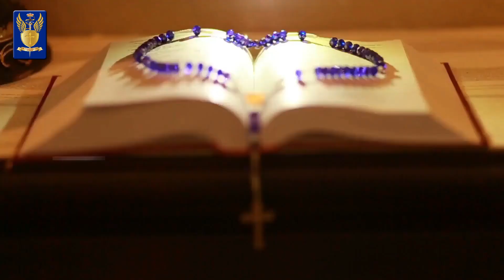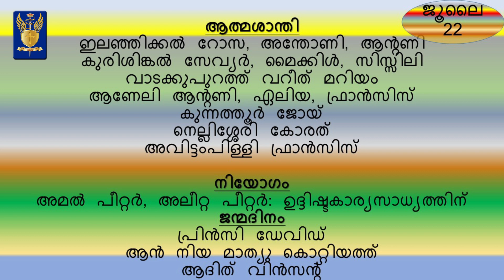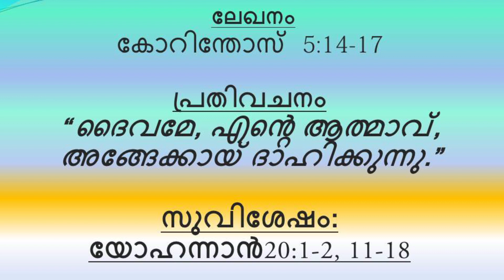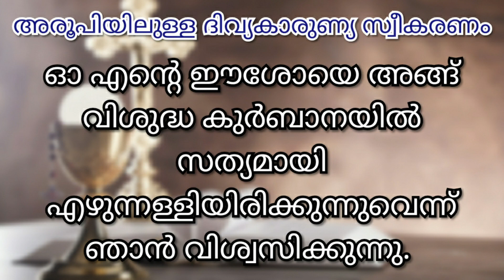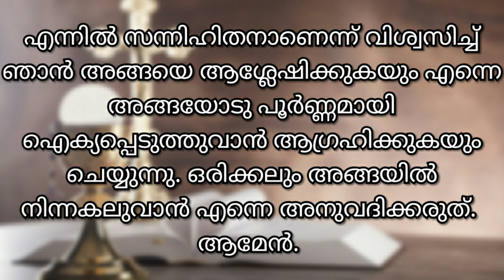22 July 2021| വിശുദ്ധ മേരി മഗ്ദലനയുടെ സ്മരണ| Saint Mary Magdalen - Feast | Daily Holy Mass| ദിവ്യബലി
*22 ജൂലൈ 2021 വ്യാഴം*

*വിശുദ്ധ മേരി മഗ്ദലനയുടെ സ്മരണ*

Liturgical colour :- White.

*ഒന്നാം വായന*

ഉത്തമഗീതത്തിൽനിന്ന്
 (3: 1-4a)

(എന്റെ പ്രാണപ്രിയനെ ഞാന്‍ കണ്ടെത്തി.)

മണവാട്ടി ഇപ്രകാരം ആരുൾചെയ്യുന്നു:
എന്റെ പ്രാണപ്രിയനെ രാത്രിയില്‍ ഞാന്‍ കിടക്കയില്‍ അന്വേഷിച്ചു,
ഞാനവനെ അന്വേഷിച്ചു; കണ്ടില്ല.
ഞാനവനെ വിളിച്ചു; ഉത്തരം കിട്ടിയില്ല.
ഞാന്‍ എഴുന്നേറ്റു നഗരത്തില്‍ തേടിനടക്കും; തെരുവീഥികളിലും തുറസ്സായ സ്ഥലങ്ങളിലും എന്റെ പ്രാണപ്രിയനെ ഞാന്‍ തിരക്കും.
ഞാനവനെ അന്വേഷിച്ചു; കണ്ടില്ല. നഗരത്തില്‍ ചുറ്റിനടക്കുന്ന കാവല്‍ക്കാര്‍ എന്നെ കണ്ടുമുട്ടി.
എന്റെ പ്രാണപ്രിയനെ നിങ്ങള്‍ കണ്ടുവോ, ഞാന്‍ തിരക്കി. ഞാന്‍ അവരെ കടന്നുപോയതേയുള്ളു; അതാ, എന്റെ പ്രാണപ്രിയന്‍, ഞാന്‍ അവനെ പിടിച്ചു.
എന്റെ അമ്മയുടെ ഭവനത്തിലേക്ക്, എന്നെ ഉദരത്തില്‍ വഹിച്ചവളുടെ മുറിയിലേക്കു കൊണ്ടുവരാതെ
അവന ഞാന്‍ വിട്ടില്ല.

 കർത്താവിൻ്റെ വചനം.

ദൈവത്തിനു നന്ദി.

*അല്ലെങ്കിൽ*

വിശുദ്ധ പൗലോസ് അപ്പസ്തോലൻ കോറിന്തോസുകാർക്ക് എഴുതിയ രണ്ടാം ലേഖനത്തിൽനിന്ന്
(5: 14--17)

ഒരിക്കൽ ഞങ്ങൾ മാനുഷികമായ കാഴ്ചപ്പാടിൽ ക്രിസ്തുവിനെ വീക്ഷിച്ചിരുന്നെങ്കിലും ഇനിയൊരിക്കലും അങ്ങനെ ചെയ്യുകയില്ല )

സഹോദരരേ, ഒരുവന്‍ എല്ലാവര്‍ക്കുംവേണ്ടി മരിച്ചുവെന്നും അതിനാല്‍ എല്ലാവരും മരിച്ചുവെന്നും ഞങ്ങള്‍ക്കു ബോധ്യമുള്ളതിനാല്‍, ക്രിസ്‌തുവിന്‍െറ സ്‌നേഹം ഞങ്ങള്‍ക്ക്‌ ഉത്തേജനം നല്‍കുന്നു. ജീവിക്കുന്നവര്‍ ഇനിയും തങ്ങള്‍ക്കുവേണ്ടി ജീവിക്കാതെ, തങ്ങളെപ്രതി മരിക്കുകയും ഉയിര്‍ക്കുകയും ചെയ്‌തവനുവേണ്ടി ജീവിക്കേണ്ടതിനാണ്‌ അവിടുന്ന്‌ എല്ലാവര്‍ക്കുംവേണ്ടി മരിച്ചത്‌.
അതിനാല്‍, ഇപ്പോള്‍ മുതല്‍ ഞങ്ങള്‍ ആരെയും മാനുഷികമായ കാഴ്‌ചപ്പാടില്‍ വീക്‌ഷിക്കുന്നില്ല. ഒരിക്കല്‍ ഞങ്ങള്‍ മാനുഷികമായ കാഴ്‌ചപ്പാടില്‍ ക്രിസ്‌തുവിനെ വീക്‌ഷിച്ചിരുന്നെങ്കിലും ഇനിയൊരിക്കലും അങ്ങനെ ചെയ്യുകയില്ല.
ക്രിസ്‌തുവില്‍ ആയിരിക്കുന്നവന്‍ പുതിയ സൃഷ്‌ടിയാണ്‌. പഴയതു കടന്നുപോയി. ഇതാ, പുതിയതു വന്നുകഴിഞ്ഞു.

 കർത്താവിൻ്റെ വചനം.

ദൈവത്തിനു നന്ദി.

*ദൈവമേ, എന്റെ ആത്മാവ് അങ്ങേക്കായി ദാഹിക്കുന്നു*

ദൈവമേ, അവിടുന്നാണ് എന്റെ ദൈവം;
ഞാനങ്ങയെ തേടുന്നു.
എന്റെ ആത്മാവ് അങ്ങേക്കായി ദാഹിക്കുന്നു. ഉണങ്ങിവരണ്ട ഭൂമിയെന്ന പോലെ
എന്റെ ശരീരം അങ്ങയെ കാണാതെ തളരുന്നു.

അങ്ങയുടെ ശക്തിയും മഹത്വവും ദര്‍ശിക്കാന്‍
ഞാന്‍ വിശുദ്ധ മന്ദിരത്തില്‍ വന്നു.
അങ്ങേ കാരുണ്യം ജീവനെക്കാള്‍ കാമ്യമാണ്;
എന്റെ അധരങ്ങള്‍ അങ്ങയെ സ്തുതിക്കും.

എന്റെ ജീവിതകാലം മുഴുവന്‍ ഞാന്‍ അങ്ങയെ പുകഴ്ത്തും. ഞാന്‍ കൈകളുയര്‍ത്തി അങ്ങേ നാമം വിളിച്ചപേക്ഷിക്കും.
ഞാന്‍ മജ്ജയും മേദസും കൊണ്ടെന്ന പോലെ സംതൃപ്തിയടയുന്നു.
എന്റ അധരങ്ങള്‍ അങ്ങേക്ക് ആനന്ദഗാനം ആലപിക്കും.

അവിടുന്ന് എന്റെ സഹായമാണ്;
അങ്ങേ ചിറകിന്‍ കീഴില്‍ ഞാന്‍ ആനന്ദിക്കും.
എന്റെ ആത്മാവ് അങ്ങയോട് ഒട്ടിച്ചേര്‍ന്നിരിക്കുന്നു; അങ്ങയുടെ വലത്തുകൈ എന്നെ താങ്ങിനിര്‍ത്തുന്നു.

*അല്ലേലൂയ!*

അല്ലേലൂയ! മറിയമേ, നീ  പോകുംവഴി എന്തുകണ്ടെന്നു പറയുക. ജീവിച്ചിരിക്കുന്നവൻ കിടന്നിരുന്ന കല്ലറ ഞാൻ കണ്ടു. ഉയിർത്തെഴുന്നേൽക്കുന്ന ക്രിസ്തുവിന്റെ തേജസ്സും ഞാൻ കണ്ടു അല്ലേലൂയ!

*സുവിശേഷം*

ആഴ്ചയുടെ ഒന്നാം ദിവസം അതിരാവിലെ ഇരുട്ടായിരിക്കുമ്പോള്‍ത്തന്നെ മഗ്ദലേനമറിയം ശവകുടീരത്തിന്റെ സമീപത്തേക്കു വന്നു. ശവകുടീരത്തിന്റെ കല്ലു മാറ്റപ്പെട്ടിരിക്കുന്നതായി അവള്‍ കണ്ടു. അവള്‍ ഉടനെ ഓടി ശിമയോന്‍ പത്രോസിന്റെയും യേശു സ്‌നേഹിച്ചിരുന്ന മറ്റേ ശിഷ്യന്റെയും അടുത്തെത്തി പറഞ്ഞു: കര്‍ത്താവിനെ അവര്‍ കല്ലറയില്‍ നിന്നു മാറ്റിയിരിക്കുന്നു. എന്നാല്‍, അവനെ അവര്‍ എവിടെ വച്ചുവെന്ന് ഞങ്ങള്‍ക്കറിഞ്ഞുകൂടാ.
    മറിയം കല്ലറയ്ക്കു വെളിയില്‍ കരഞ്ഞുകൊണ്ടു നിന്നു. അവള്‍ കരഞ്ഞുകൊണ്ടിരിക്കുമ്പോള്‍ കുനിഞ്ഞു കല്ലറയിലേക്കു നോക്കി. വെള്ളവസ്ത്രം ധരിച്ച രണ്ടു ദൂതന്മാര്‍ യേശുവിന്റെ ശരീരം വച്ചിരുന്നിടത്ത്, ഒരുവന്‍ തലയ്ക്കലും ഇതരന്‍ കാല്‍ക്കലുമായി ഇരിക്കുന്നത് അവള്‍ കണ്ടു. അവര്‍ അവളോടു ചോദിച്ചു: സ്ത്രീയേ, എന്തിനാണു നീ കരയുന്നത്? അവള്‍ പറഞ്ഞു: എന്റെ കര്‍ത്താവിനെ അവര്‍ എടുത്തുകൊണ്ടുപോയി; അവര്‍ അവനെ എവിടെയാണു വച്ചിരിക്കുന്നത് എന്ന് എനിക്കറിഞ്ഞുകൂടാ. ഇതു പറഞ്ഞിട്ട് പുറകോട്ടു തിരിഞ്ഞപ്പോള്‍ യേശു നില്‍ക്കുന്നത് അവള്‍ കണ്ടു. എന്നാല്‍, അത് യേശുവാണെന്ന് അവള്‍ക്കു മനസ്സിലായില്ല. യേശു അവളോടു ചോദിച്ചു: സ്ത്രീയേ, എന്തിനാണ് നീ കരയുന്നത്? നീ ആരെയാണ് അന്വേഷിക്കുന്നത്? അതു തോട്ടക്കാരനാണെന്നു വിചാരിച്ച് അവള്‍ പറഞ്ഞു: പ്രഭോ, അങ്ങ് അവനെ എടുത്തുകൊണ്ടു പോയെങ്കില്‍ എവിടെ വച്ചു എന്ന് എന്നോടു പറയുക. ഞാന്‍ അവനെ എടുത്തുകൊണ്ടു പൊയ്‌ക്കൊള്ളാം. യേശു അവളെ വിളിച്ചു: മറിയം! അവള്‍ തിരിഞ്ഞ് റബ്‌ബോനി എന്ന് ഹെബ്രായ ഭാഷയില്‍ വിളിച്ചു വേഗുരു എന്നര്‍ഥം. യേശു പറഞ്ഞു: നീ എന്നെതടഞ്ഞുനിര്‍ത്താതിരിക്കുക. എന്തെന്നാല്‍, ഞാന്‍ പിതാവിന്റെ അടുത്തേക്ക് ഇതുവരെയും കയറിയിട്ടില്ല. നീ എന്റെ സഹോദരന്മാരുടെ അടുത്തുചെന്ന് അവരോട് ഞാന്‍ എന്റെ പിതാവിന്റെയും നിങ്ങളുടെ പിതാവിന്റെയും എന്റെ ദൈവത്തിന്റെയും നിങ്ങളുടെദൈവത്തിന്റെയും അടുത്തേക്ക് ആരോഹണം ചെയ്യുന്നു എന്നു പറയുക. മഗ്ദലേനമറിയം ചെന്ന് ഞാന്‍ കര്‍ത്താവിനെ കണ്ടു എന്നും അവന്‍ ഇക്കാര്യങ്ങള്‍ തന്നോടു പറഞ്ഞു എന്നും ശിഷ്യന്മാരെ അറിയിച്ചു.

കർത്താവിൻ്റെ സുവിശേഷം.

ക്രിസ്തുവേ അങ്ങേയ്ക്കു സ്തുതി.